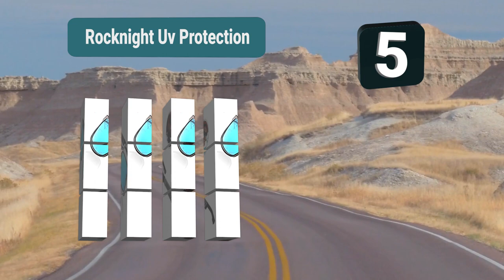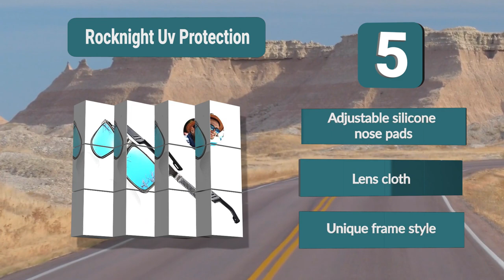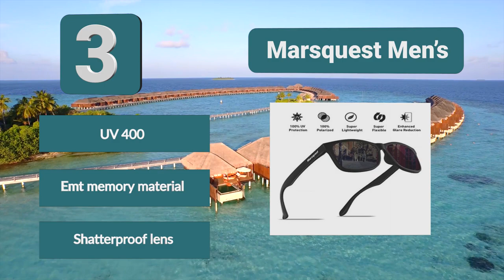Best Polarized Sunglasses In 2020 – Best Reviews & Guide!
Our complete review, including our selection for the year's 10 Best_Polarized_Sunglasses , is exclusively available on FishFindly.

These 10 Best Polarized Sunglasses  Video Buying Guide Included Products Are:
1. J+S Premium Military Style Polarized Sunglasses
2. Carfia Men’s Polarized Sunglasses
3. MARSQUEST Men’s Polarized Sunglasses
4. SOXICK Sports Polarized Sunglasses
5. ROCKNIGHT UV Protection Polarized Sunglasses
6. ELITERA Women Polarized Sunglasses
7. Eye Love Women’s Polarized Sunglasses
8. Women’s Cat Eye Polarized Sunglasses
9. Carfia Chic Retro Polarized Sunglasses
10. 13Fifty Newport Women’s Wraparound Polarized Sunglasses

Sunglasses are some of the most commonly bought accessories in the water industry. No matter where you go, it’s easy to find a pair of cheap sunglasses. However, are cheap sunglasses really the way you want to go?

When you’re out on the water, the sun reflects straight into your face, especially if you’re doing something like kayaking with a blow up kayak. Sunglasses help reduce the amount of glaring the sun’s rays will do, helping you enjoy your time out on the water while protecting your eyes from the harsh rays of the sun.

👊Follow Our Official Social Media ! Tons of awesome stuff 🔥🔥